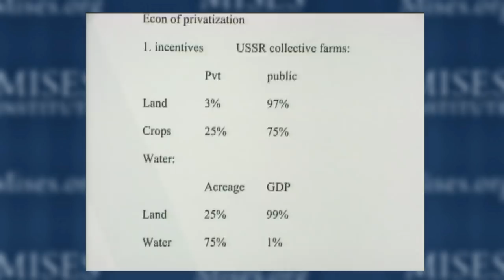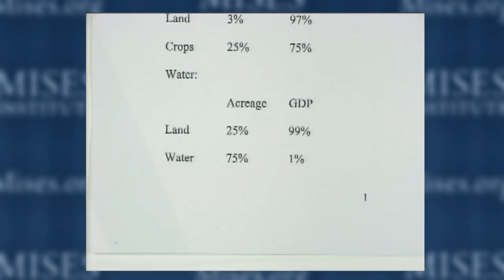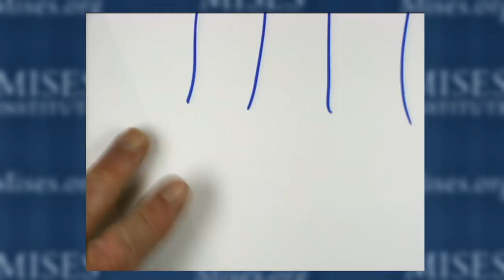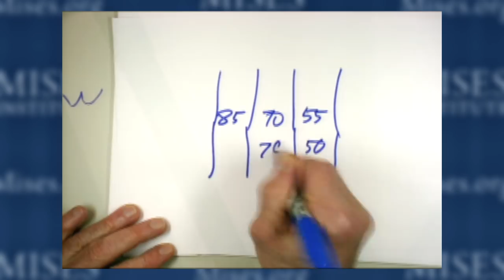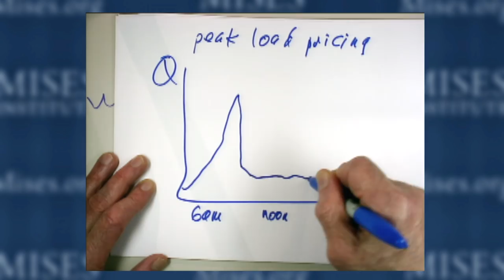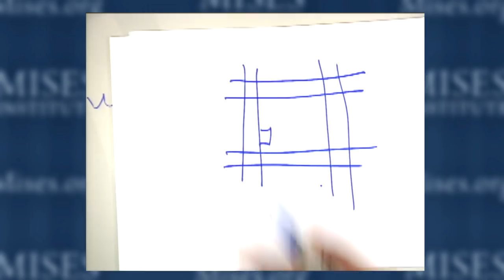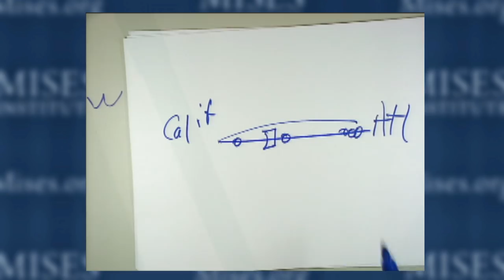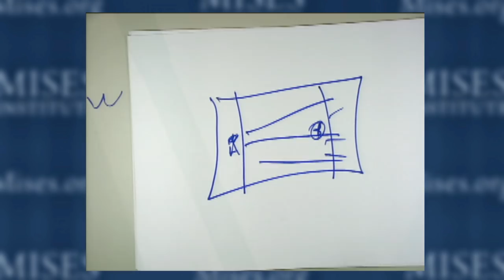The Case for Privatization — of Everything | Walter Block